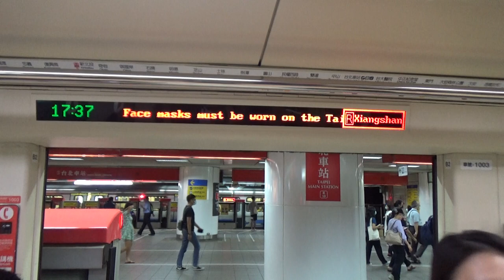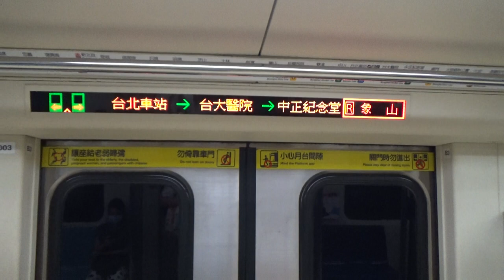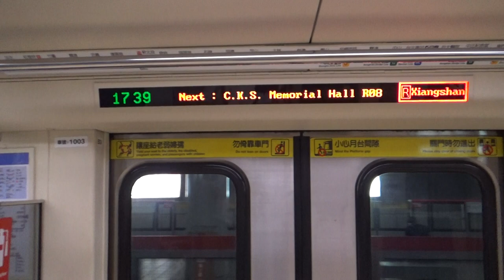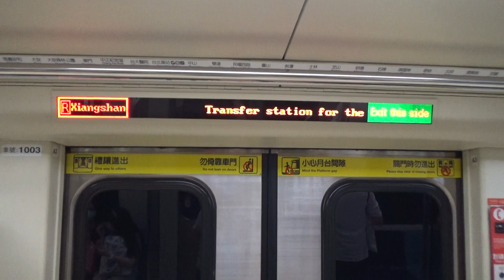|安哥生活日誌| [台北捷運](疫情三級警戒)C301推進器改裝車 03/04 往R02象山 R10/BL12台北車站→R08/G10中正紀念堂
拍攝日期: 2021年7月15日
拍攝路線: R淡水信義線
車次: 113
車號: 03/04
車況: 待發
相機型號:SONY HDR-CX405

English Description
Taipei Metro C301 03/04 To R02Xiangshan R10/BL12Taipei Main Station→G10/R08 C.K.S Memorial Hall
Record Date: 7/15/2021
Record Line: Red Line(Tamsui-Xinyi Line)
Train Number: 113
Car Number: 03/04
Vehicle Condition: Pending Status
Camera Model: SONY HDR-CX405
我的DC: 安哥生活日誌#0792